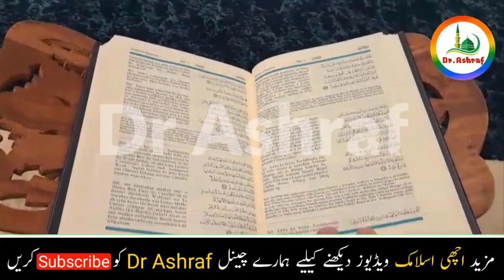Asar Ky Baad Ka Powerfull Amal \ Naseeb Badal Deny Wala Wazifa \ Powerfull Amal By Rizq\Hajat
aj ky is wazifa ma hum apko 1 bahot hi khas wazifa batayeh gy jis sy apki har hajat mintoo ma poori ho jayeh gi inshallah yeh wazifa bahot hi powerfull wazifa ha yeh wazifa karny sy apky naseed badal jayeh gy inshallah yeh waziofa bahot hi khas or powerfulll waziifa ha